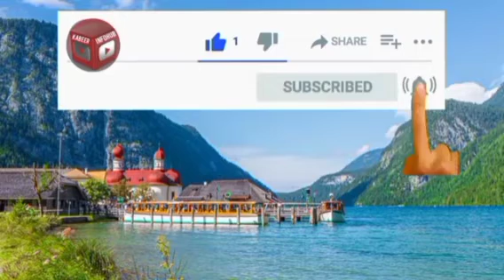The Story of Shamim Bano Pakistani film Actress in English / Kabeer info hub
The Story of Shamim Bano  Pakistani film Actress  in English / Kabeer info hub ‎@Qasim_Ali_Shah

Watch this video 👇

SHAMIM BANO PAKISTANI/INDIAN ACTRESS

Your Quaris :

shamim bano
actress shmim bano
indian actress
pakistani actress
shamim bano begum
old actress
actress 1940
famous actress
celebrity pakistani
indian celebrity
singer actress
actress singer
hindi actress shamim
pakistani actress shamim
arbaz qaiser
web search
indian cenima
pakistani cenima
shahida 1949
mehmaan 1942
sindoor 1947
bollywood actress movie
lloywood actress
great actress
discover pakistan
discover
pakistan